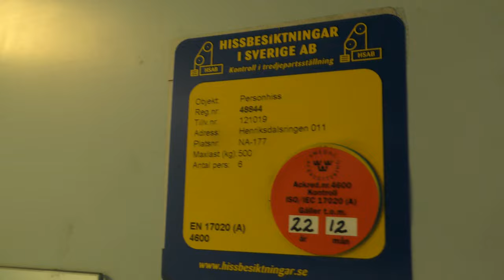1970 Schlieren Traction Elevator @ Henriksdalsringen 11, Nacka, Sweden!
ELEVATOR INFORMATION!

Manufacturer/Tillverkare: Schlieren
Model/Modell:
Installation year/Byggår: 1970
Capacity/Maxvikt: 500Kg - 6 Persons
Floors/Antal våningar: 7 = KV BV 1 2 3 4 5

Location/Adress: Henriksdalsringen 11, 131 32 Nacka
Camera/Kamera: Panasonic HC VFX990!